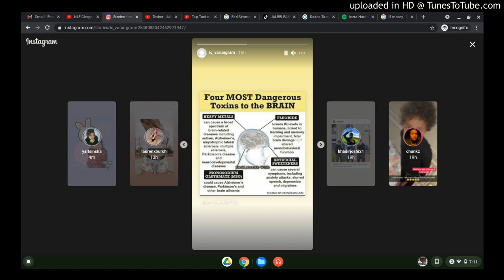Central Cee Commitment Issues Instrumental Reprod AK Marv